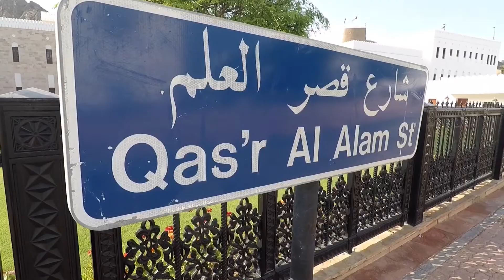FILIPINO Traveler Explores OMAN | Visiting Old Muscat 🇴🇲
First day in Oman, we visited the old city of Muscat.

Sultan’s Palace
Mutrah Fort
Mutrah Souk
Mutrah Corniche

Good vibes! Stay safe and happy! And see you in my next vlog.

Remember this..

“Life should be merry”